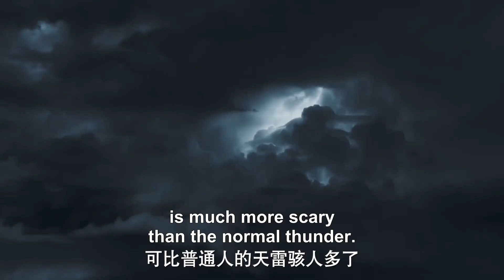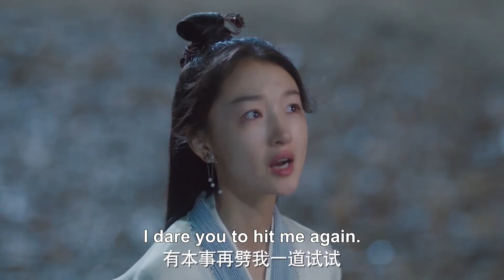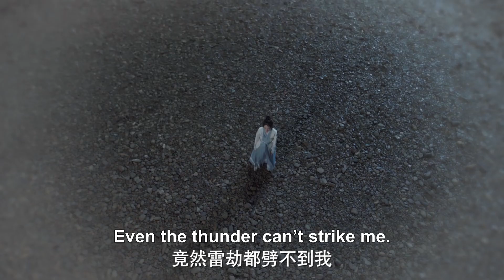魔族用火龙危害人间，白玦引天雷攻击！【千古玦尘Ancient Love Poetry】